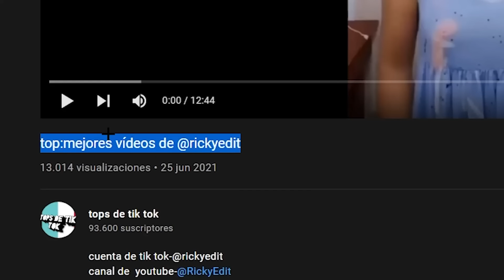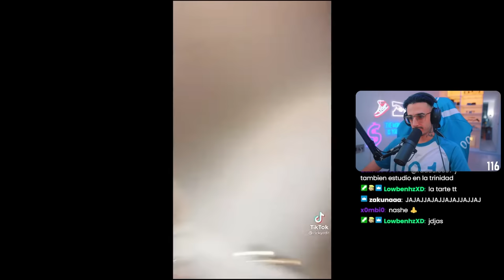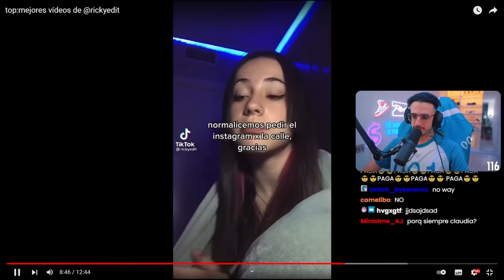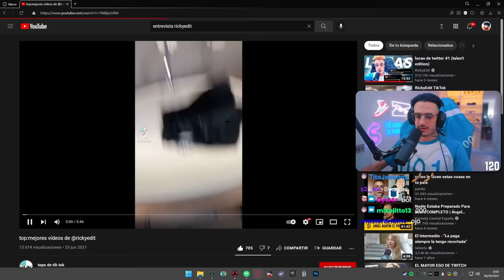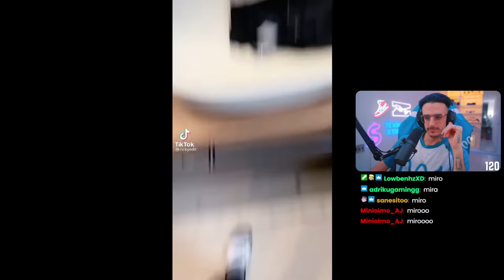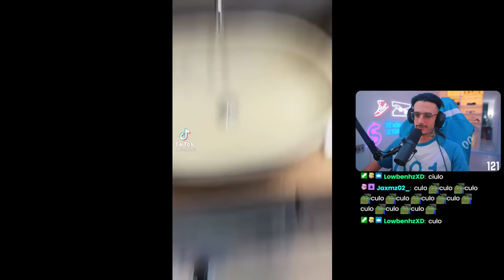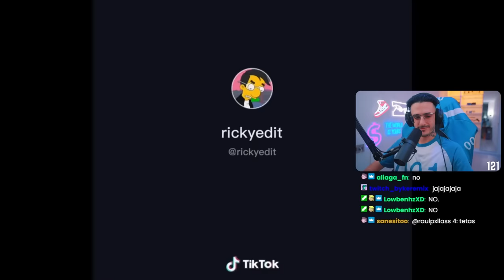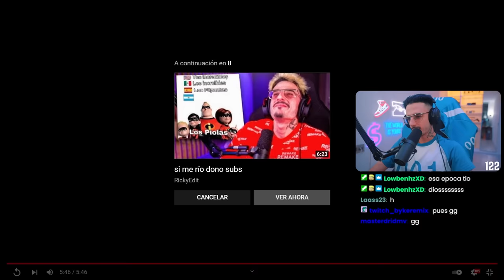si me río de mis propios tiktoks dono subs